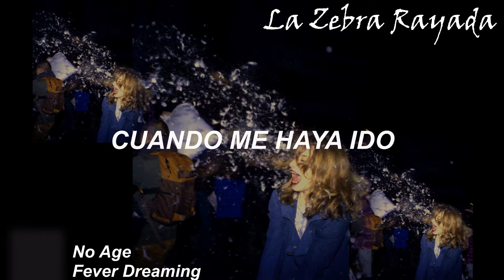No Age - Fever Dreaming (Sub Español)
Siempre te aprovechas de mi somnolencia vuelta una gripe fatal